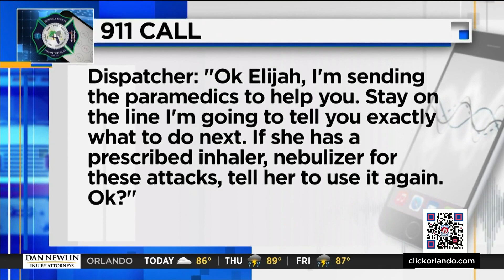11-year-old boy honored by firefighters after calling 911 to help his grandma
Elijah Alba, 11, was honored by the Seminole County Fire Department on Wednesday after calling 911 for help.